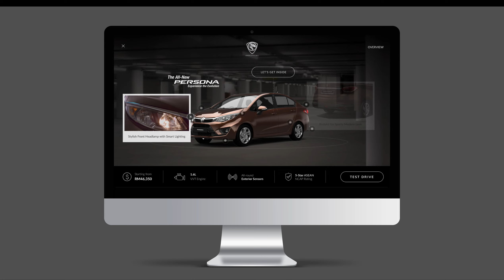PROTON PITCH: MYLifestyle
Proton Pitch Project. YEAR 2017.
Visual Exploration Title: MYLifestyle.